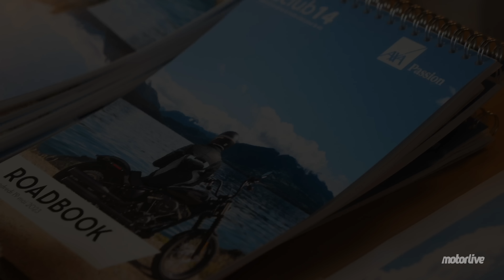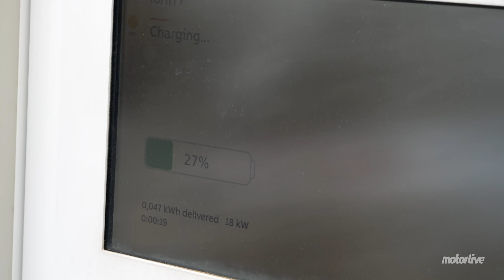CAP SUR LES ALPES - LE RALLYE 2023 | MOTORLIVE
Fixez vos bagages, cap sur les Alpes ! Avec le Rallye AXA Passion & Club14 2023, Annecy, des cols mythiques et des lacets sont au programme.